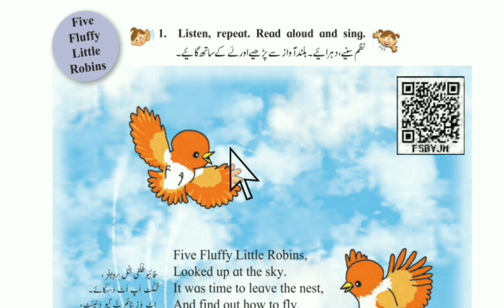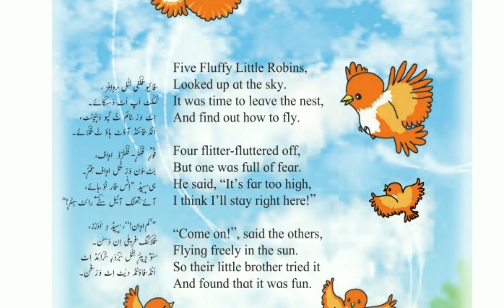Five fluffy little Robins 4th std English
Teaching For urdu medium @My urdu medium lessons

Assalamu alaikum
urdu medium ke sabhi sabak aap is channel me dekh sakhte hai sabhi urdu medium ke bacho ko share kare or humare new videos ko like kare or subscribe zaroor kare thanks for watching my videos.